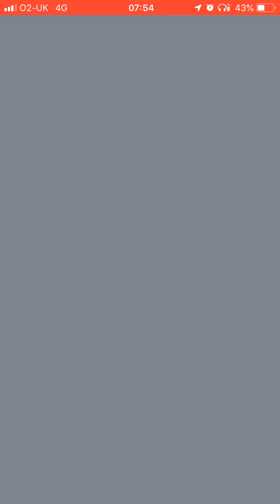Pokemon Go: Catching Patrat & hatched Shiny Scyther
New Pokemon from the Unova region are appearing in Pokemon go! The first day I caught a few but also hatched a shiny Scyther for the first time! Good week on Pokemon Go! 😜